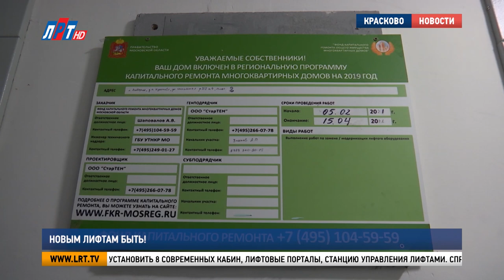Новым лифтам быть!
Лифт – не роскошь, а средство подъема на этаж. В городском округе Люберцы продолжаются работы по замене лифтов в многоквартирных домах. Завершены работы и в 14-ти этажном доме на улице Школьная поселка Красково. Тему продолжит Григорий Ворванин.

Дом на улице Школьная построен в 1994 году. Тогда же были установлены лифты. По два в каждом подъезде. От постоянной эксплуатации механизм периодически отказывал, а жильцам приходилось пешком подниматься на верхние этажи.
Работы по замене старых лифтов на новые в этом доме начались в феврале. Специалистам предстояло установить 8 современных кабин, лифтовые порталы, станцию управления лифтами. Справились раньше срока.

Анатолий Уланов, начальник участка компании-подрядчика по замене лифтов:
«Грузоподъемность этих лифтов у нас 400 кг. У нас проходит полное техническое освидетельствование лифта. Потом у нас принимается Ростехнадзором и лифт пускается в эксплуатацию».

Замена лифтов проводится в рамках областной программы капитального ремонта многоквартирных домов.

Владимир Ружицкий, глава г.о. Люберцы:
«Стоит задача, чтобы лифты на территории всего городского округа просто были в рабочем состоянии. Как можно меньше было бы нареканий. Там, где поступают жалобы, мы обследуем, где можем, там идет ремонт. Где видим, что износ запредельный ставим в план и лифты меняем. Это обычная текущая работа».

В этом году в городском округе планируется заменить 87 лифтов в 24 жилых домах. 22 новых подъемника уже работают.